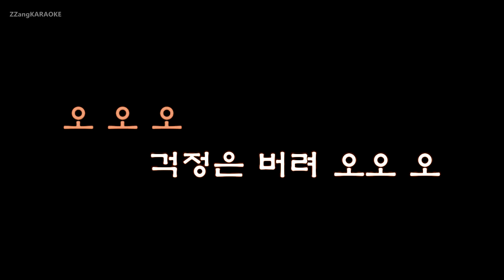[짱가라오케/원키/노래방] 조용필(Cho Yong Pil)-충전이 필요해 [ZZang KARAOKE]